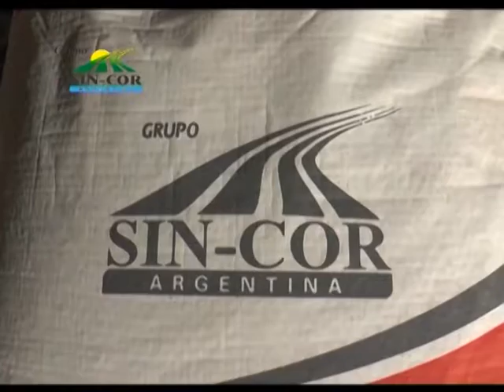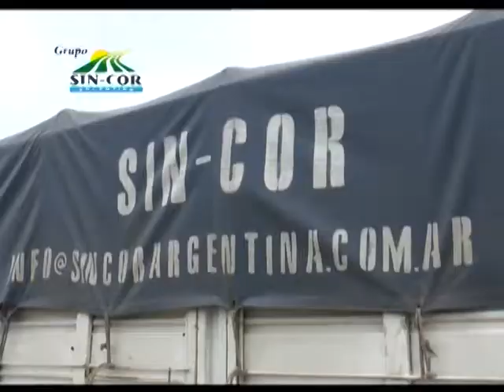MAC 01MAR08MAY2018 MIGUEL RAMOS TECNICORD AGRALE RIO 3RO JORNADA FORRAJERA ONCATIVO